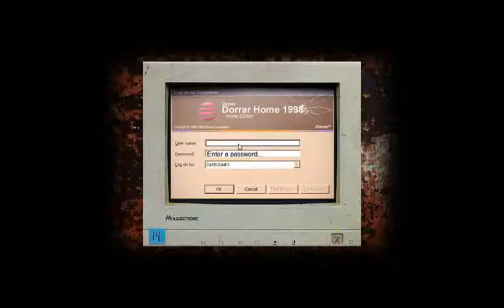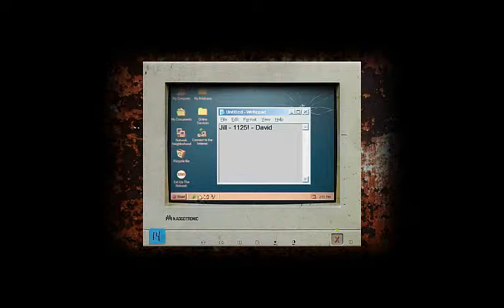Cry of Fear #1 (Viking Power)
Today I thought I would play something else so I played Cry of fear I hope you enjoy.